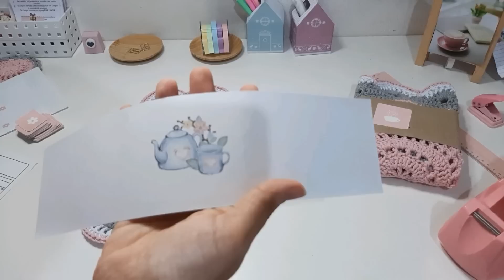Finalizei 3 encomendas de croche / sousplat , centro de mesa e porta copo - Studio vlog -